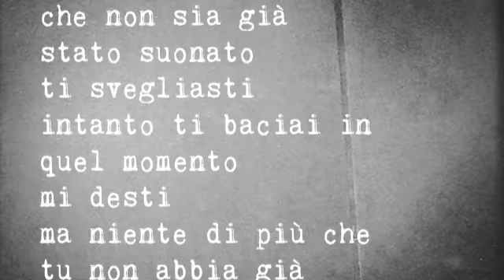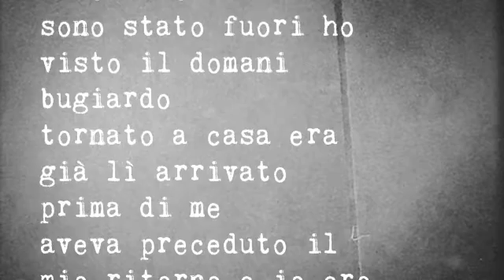un foglio una macchina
cd "Bukowski, controindicazioni
... di un giorno di marzo qualunque"

Melologo in 10 quadri
Per voce recitante, elettronica e quintetto

Testi di Gaetano Mautone
Musiche di Giuseppe Sasso

Esecutori:
Clemente Napolitano: voce recitante.
Giuseppe Sasso: violino, elettonica, vibrandoneon, sax alto, sax sop.
Armando Puggioni: clarinetto soprano, clarinetto basso.
Andrea Rea: pianoforte.
Fabrizio Romano: pianoforte.
Riccardo Schmitt: plate, mini bells, batteria, pocket shaker, vegetable mill.
Corrado Cirillo: electric bass, contrabbasso.

Produttori esecutivi G. Mautone e G. Sasso
Scritto, registrato, diretto e missato da Giuseppe Sasso all'Amarcord Studio tra il 12/2012 e il 03/2013